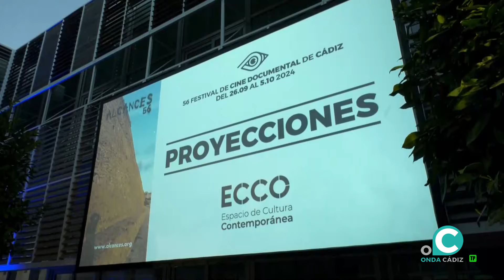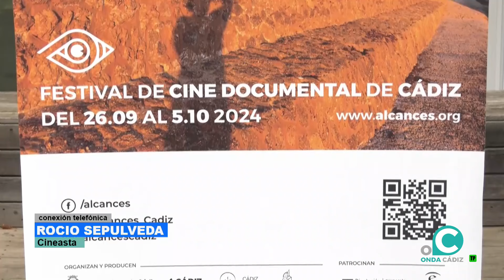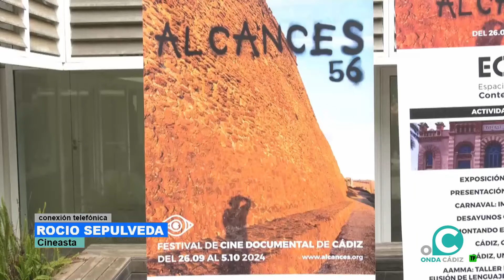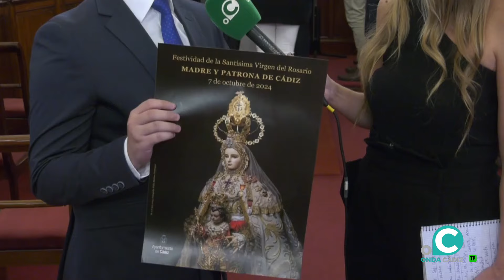EL MIRADOR 01 10 2024 ONDA CADIZ TV